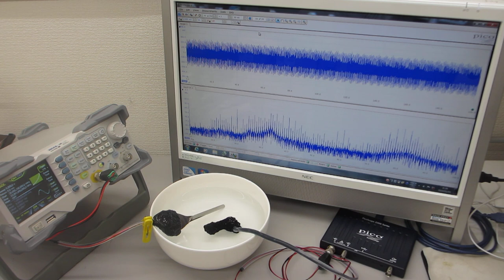セラミック容器を利用した、超音波プローブのスイープ発振制御実験（超音波システム研究所）